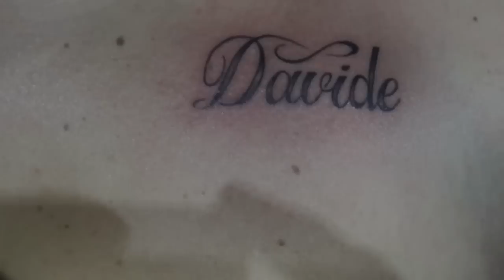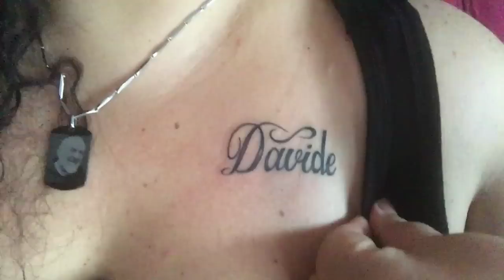IL NOSTRO AMORE INDELEBILE PER SEMPRE NUOVO TATUAGGIO VLOG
Ciao a tutti ecco un nuovo vlog spero che vi piaccia e che vi tenga compagnia c'è anche Davide che fa un monologo di 3 minuti 😍
grazie a tutti un bacio 😘